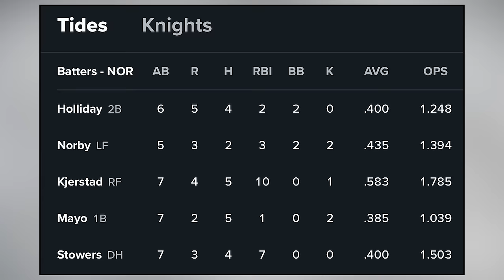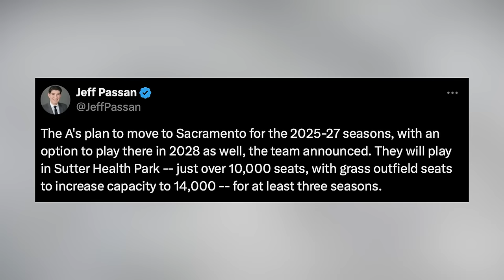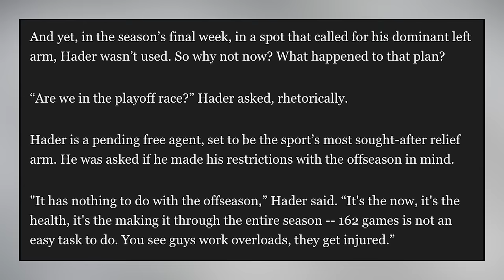Padres Player CALLED OUT Josh Hader!? The A’s are DONE in Oakland.. (MLB Recap)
The 2024 season is officially the Athletics’ last year in Oakland. The team announced this morning that they’ll spend the 2025-27 seasons playing their home games in Sacramento’s Sutter Health Park ahead of their planned 2028 move to Las Vegas. There’s an option on the agreement for the A’s to spend a fourth year in Sacramento, presumably in the event that the construction of their new Las Vegas stadium is not completed on time